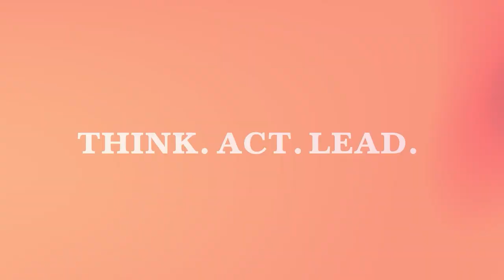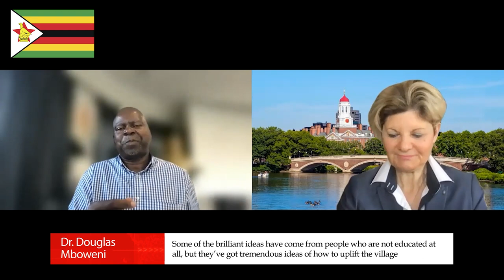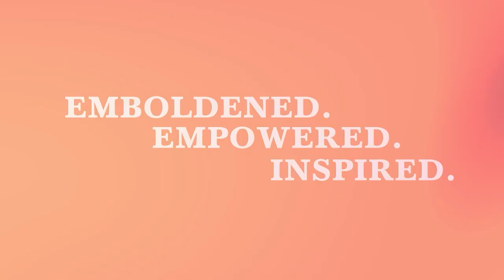Go Back to Your Village with Dr. Douglas Mboweni in Zimbabwe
It is The Circle of Life!

Today’s episode is centered around why leaders need to look and go back to the village which helped them become who they are today and empower others with opportunities, skills, and knowledge to do the same. It is the circle of life! Dr. Douglas Mboweni is the Group Chief Executive Officer of Econet Wireless Zimbabwe Limited. He has had a remarkable career in business, but it wasn’t without its dark moments. In this episode, he chats with Anne Pratt about these challenges, sharing the short period he spent in prison and an important lesson he learned. The two talk about this pivotal time for leaders and how you can grow your business without neglecting the state of the people and the world around you. Douglas also shares his perspective on social responsibility and valuing shared humanity as we propel in society. How do we maintain that balance between business leadership and social leadership? Be inspired by Douglas' commitment to giving back and creating better leaders for the future generation by tuning in.